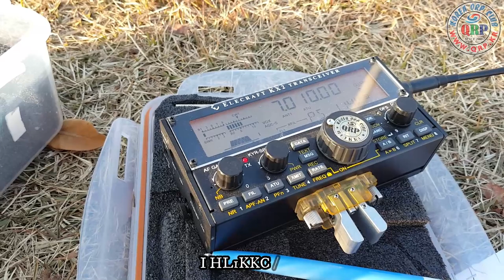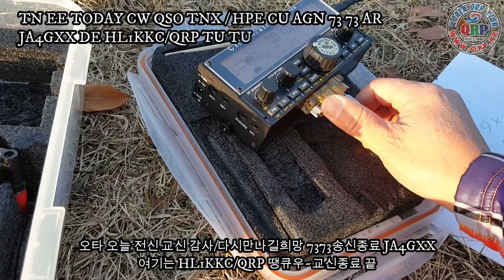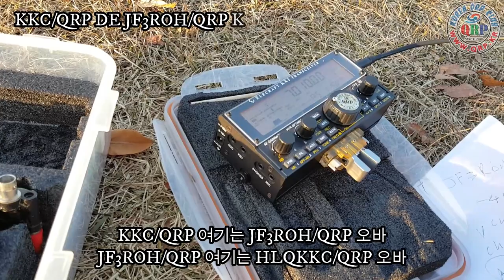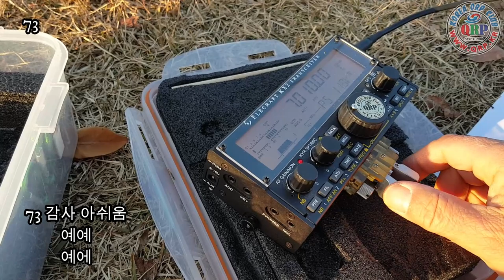Inverted antenna tuning , (한강익스트림파크)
Early winter, QRP operation in Han River
KX-2,40m Inverted V-Type Antenna.
The location is the Hanji Nanji Park, the capital of Korea.
Extreme Park.
The weather is minus 2 degrees with a cold wind.